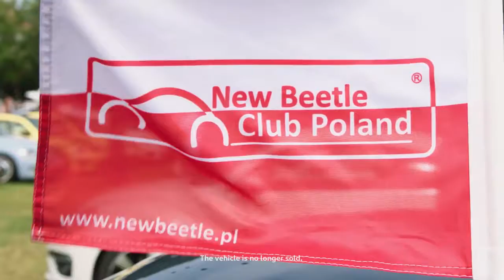Beetle Sunshinetour 2019 - Biển ánh sáng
Beetle Sunshinetour là lễ hội được diễn ra hàng năm của "chú bọ" Beetle.
2019 cũng là năm đánh dấu việc ngừng sản xuất mẫu xe này. Lễ hội được tổ chức tại Lzigeck-Travemünde. Có khoảng 500 chiếc Beetle, New Beetle và Type 1 tham gia và sẽ thắp sáng bầu trời đêm bằng nhiều chuỗi ánh sáng đặc biệt.